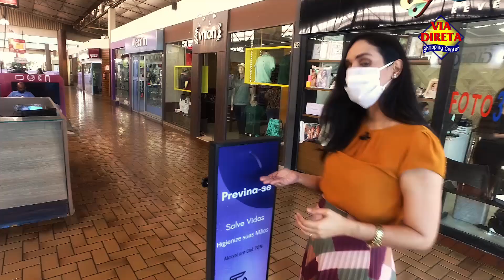VT para o Shopping Via Direta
VT com a marca Canindé Soares, Diego Cavalcanti e Kaline Mesquita